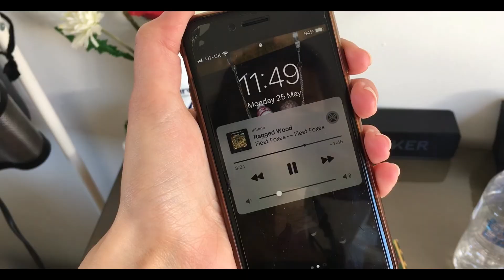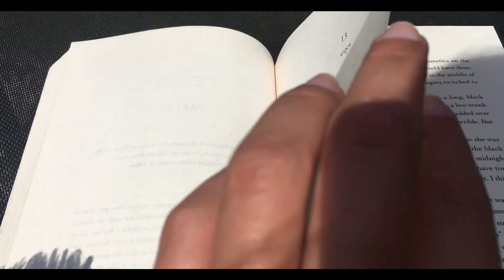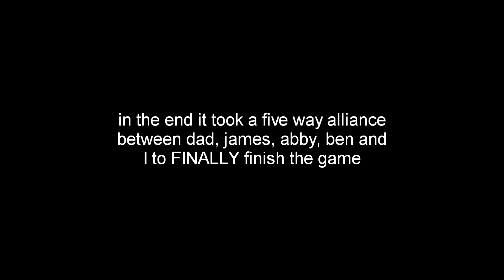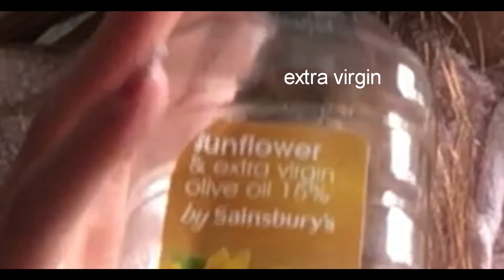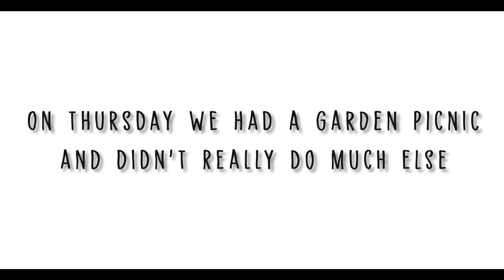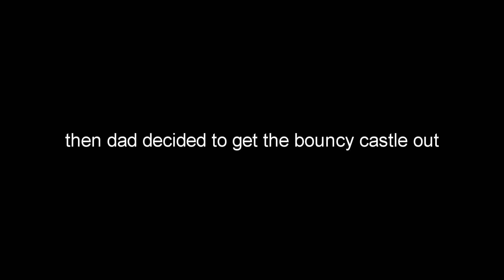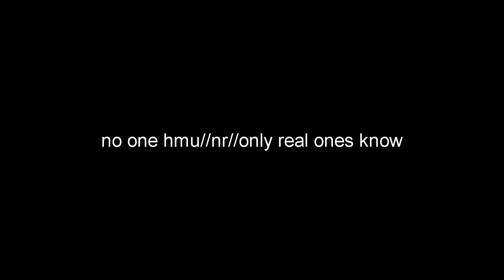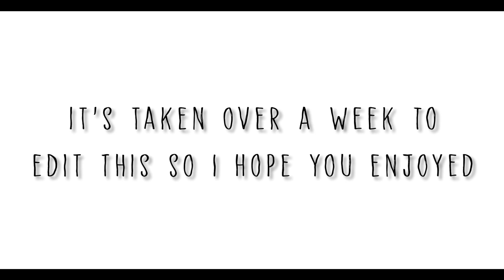a (very late) quarantine video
quarantine is basically over now this is so late

hope you all enjoy the chaos of this 'vlog'. I say 'vlog' because half of it is more montage than vlog. I didn't intend for it to be 17 minutes long. I edited it day by day because my SVP can't handle massive files and then when I put it all together I was like 'damn this bitch do be 17 mins'.

the blurred areas are mostly road signs plus a letter from Abby's school on the fridge.

thank you to Millie and Abby especially for being the main features of this video, also Giz.

maybe if I do this again I'll grow some balls and film at work (not the customers obvs but I spend a fair amount of time in the warehouse, I could probs do a time lapse. would that be allowed?? Not sure, I blur all personal/private details out though, so maybe if it was just me and my delivery tote. I saw a tiktok by ASDA workers filmed in ASDA once).

also I actually DNFed the book I was reading at the start of the week. Thought it would have Six of Crows vibes. It did not. Very disappointed.

songs used
friday: no song on friday, only my LOVELY voice

other songs featured
softly by clairo
ragged wood by fleet foxes
morning in america by jon bellion
would that I by hozier

main fonts used
arial
acenituna (bold)
shorelines

love Emma